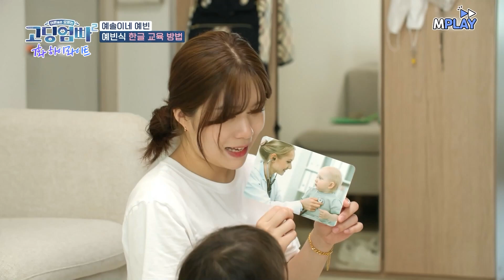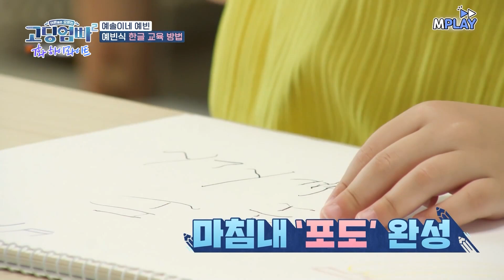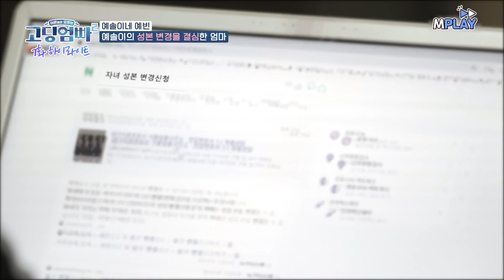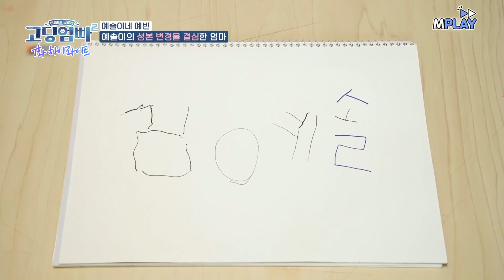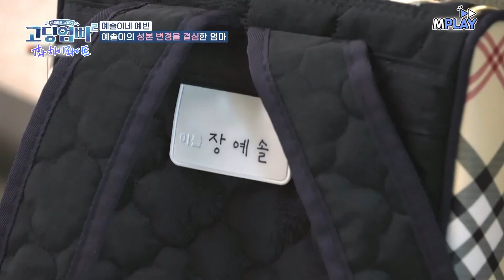MC들 울린 성본 변경에 대한 예솔이의 속마음 인터뷰ㅠㅠㅠ | MBN 20220724 방송